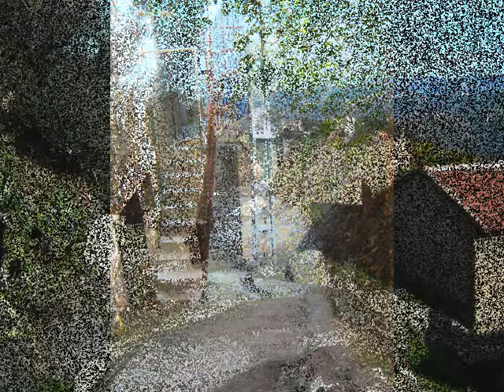Ait Toudert (Agdal)